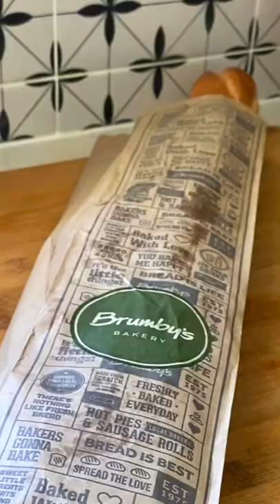Sweet and Salty Baked Camembert with Crispy Baguette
Try our Baked Camembert recipe the next time you have mates over for a decadent grazing board.